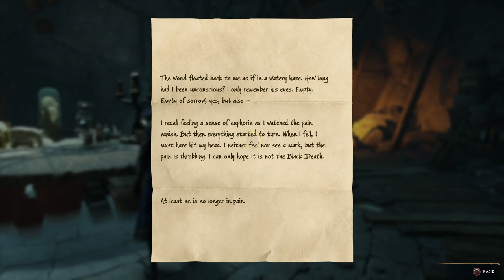HOGWARTS LEGACY GAMEPLAY MAIN STORY "IN THE SHADOW OF THE MINE,QUEST" PART #27 PC/60FPS/FHD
QUEST GUIDE

Head to the Overlook just northeast of Upper Hogsfield and speak with Sebastian. He will explain that this is the area painted on the triptych earlier, and that there is an abandoned mine nearby that is a hub for Ranrok’s Loyalists. You can choose to approach the mine stealthily with Disillusionment or go in full force.

Go down the hill ahead of you and you’ll need to pass through two separate encampments of Loyalists. Deal with both as you wish; loud and proud, stealthily eliminate enemies, or avoid them all together, to reach the entrance to the Overlook Mine.

Once inside the mine, follow the path round to the left after dealing with the two Loyalists by the edge, jumping the gaps and clambering up before sliding down the slope ahead.

You’ll land in a room with three Loyalists, who you’ll need to eliminate before progressing.

After the room is cleared, use Wingardium Leviosa to lift the crate in the room against the wall on the west side of the room, letting you climb up to the higher area.

Go down the path to the left to slide down a second slope.

At the bottom, climb up the ledge on the left and cast Reparo on the broken bridge, allowing you to cross. On the other side, you’ll be ambushed by 3 Thornback Scurriors. Defeat them and continue through the passageway and crouch under the gap to the left to be ambushed by another spider.

Continue through the next crawlspace and follow the path before you’ll drop down into a large combat arena.

Here you’ll face a large number of Loyalists and then Thornback Spiders, including two Matriarchs. Deal with them all as you see fit.

With the room clear of enemies, use Confringo/Incendio to clear the various spiderwebs and you’ll note three rune symbols. One directly next to the locked rune door, one just above it to the left, and one further off to the right. Hit all three in quick succession with Basic Cast to unlock the door.

With the door open, head down the stairs and explore the small chamber. In a chest is the second triptych piece, and a journal entry from Isidora is on the table in the center of the room.

Speak to Sebastian after obtaining these to confirm plans to return to the triptych to see what you can reveal. You can then use the enchanted stone reflection within this chamber to teleport directly to the Undercroft.

Back in the Undercroft, walk forwards and place the second piece you’ve just recovered into the triptych on the wall, then speak to Sebastian. Sebastian recognizes the location, but warns there is more trouble waiting should you head there. He chastises you when you discuss your plan with Lodgok, and tells you to leave in a dismissive manner, concluding the quest.